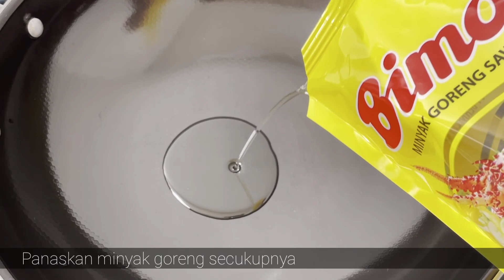Cah Kangkung Saus Tiram || Praktis dan Enak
Halo teman-teman!
Ini adalah video pertama Recipedia. Pada video pertama ini, kami akan membagikan resep dan cara membuat Cah Kangkung Saus Tiram yang praktis dan enak, cocok untuk kalian yang baru belajar memasak. Semoga video-video kami kedepannya bisa memberikan manfaat dan kita bisa sama-sama belajar memasak melalui Channel Recipedia ini ya. 😊

Bahan-bahan:
2 ikat kangkung
1 buah tomat ukuran kecil
2 buah cabe merah
4 siung bawang merah
2 siung bawang putih/ 1 sdm baceman bawang putih
1 sdt gula pasir
Sedikit garam
1/2 sdt kaldu jamur
2 sdm saus tiram
Air secukupnya